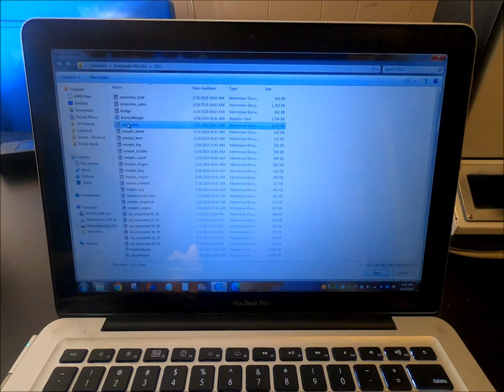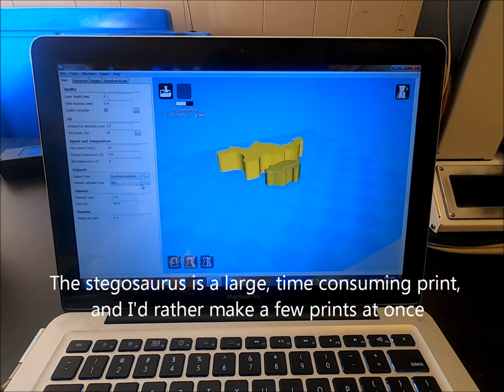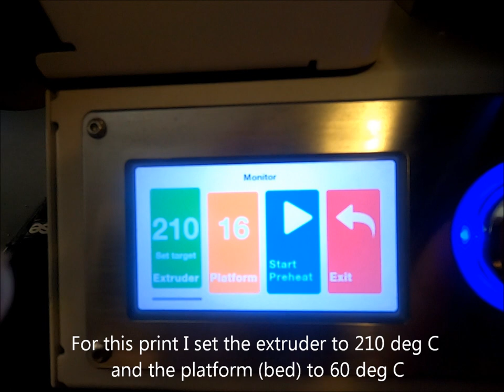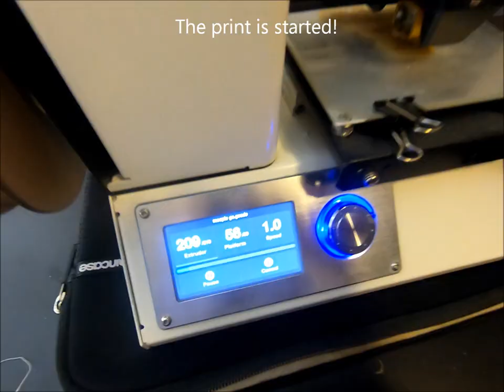3D Print Your Own Wooden Board Game Meeples!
Meeples are small board-game pieces, usually made of wood and in the shape of a person. They are used commonly in worker-placement style games, and can take a variety of shapes and sizes (people, animals, resources, etc.). In this video, I show you how you can create your own wooden meeples by 3D printing. The printer I use has a 5"x5"x5" print volume (a fairly basic Monoprice Mini Select V2), which is large enough for various board game pieces/meeples. I use a PLA/wood  mixture filament to print the pieces - the filament is "oakwood" color (OVV3D brand) and nicely matches other pieces from our board game collection (a comparison to Agricola is shown). You can design your own meeples/pieces or obtain them online, but make sure to import them as .stl files into your slicing software (I use Cura). Let the slicing software generate a .gcode file for your print, then run the file on your printer with the appropriate extruder and bed temperature settings (I used 210 deg C for the extruder and 60 deg C for the bed). Once the print finishes, do some minor post-processing/clean-up and you're ready to play with your new printed meeples and board game pieces!

Timestamps:
0:00 Intro
0:16 Software set-up
0:56 Review layers
1:31 Multi-part set-up
1:50 Multi-part layers
2:04 Physical set-up
2:42 Printer settings
3:07 Prints start
3:23 Print finishes
4:02 Removing print from bed
4:59 Post-processing
6:04 Comparison to real parts